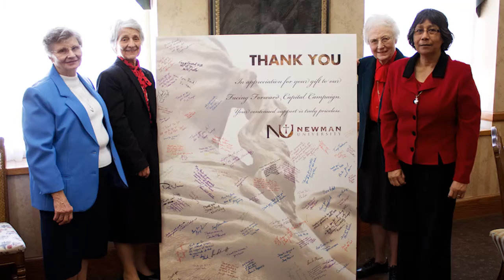Why Newman? - Newman University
Why should YOU choose Newman?